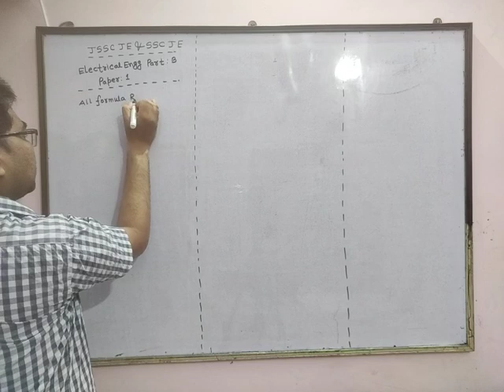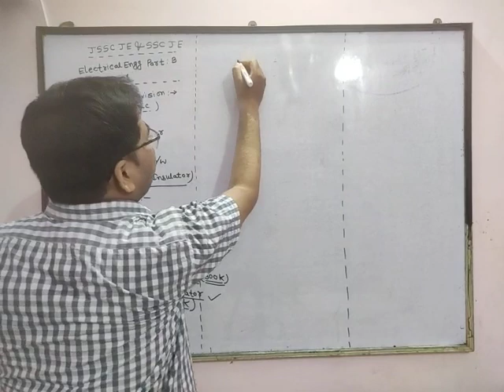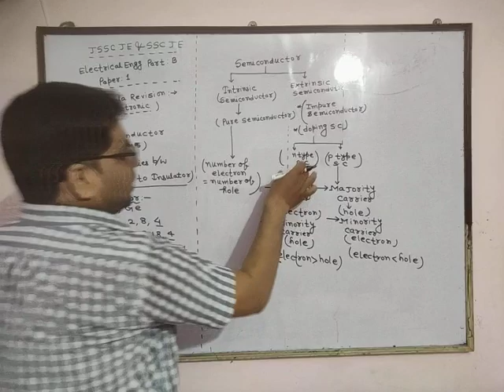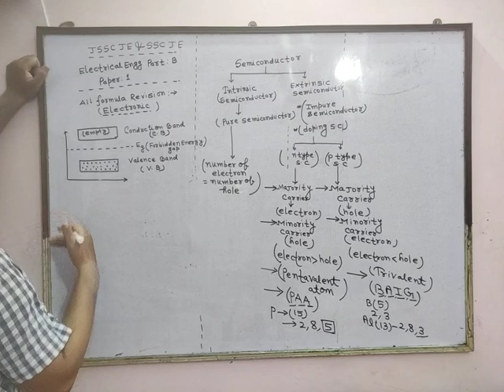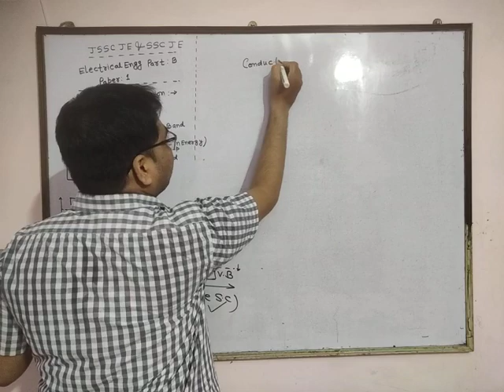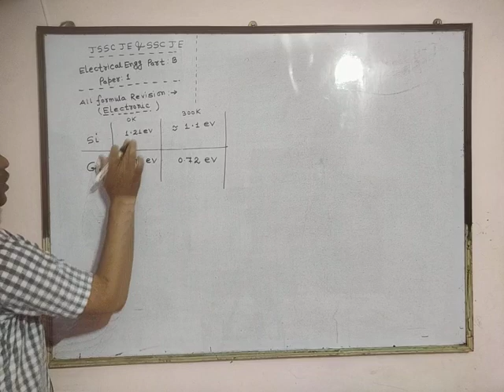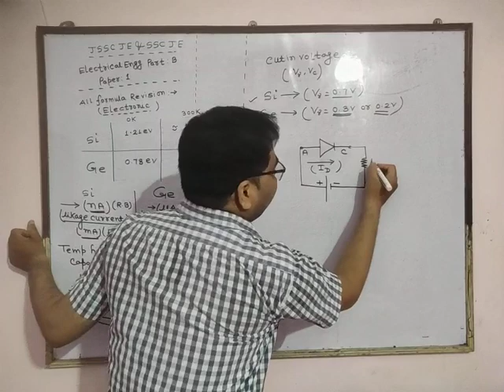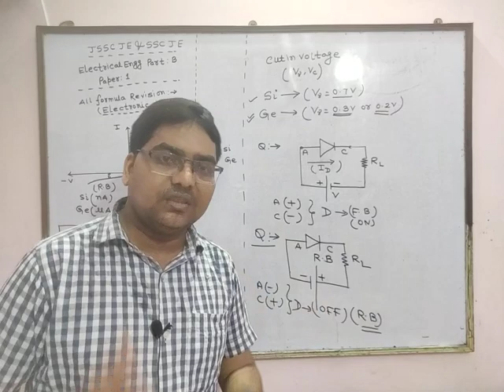Electronic all Formula Revision class ll JSSC JE ll SSC JE ll